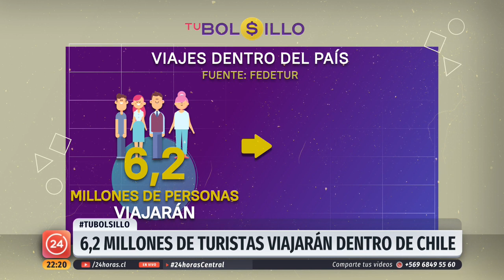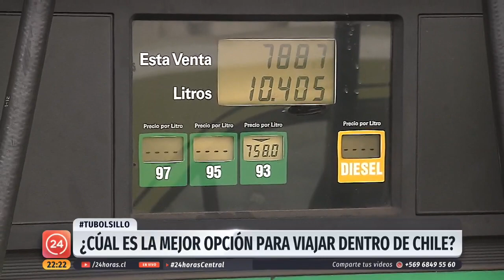¿Cuál es el transporte más barato para viajar en Fiestas Patrias? | 24 Horas TVN Chile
Se espera que más seis millones de chilenos viajaran estas Fiestas Patrias dentro del país, pero ¿dónde viajarán y cuál es el transporte más económico.